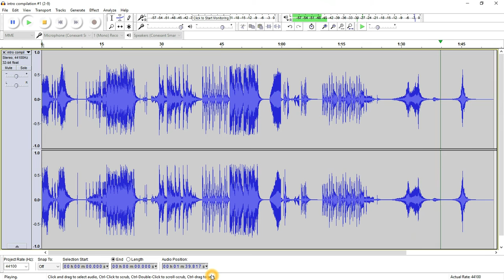INTRO COMPILATION - AUDIO EFFECTS FOR VLOGS AND YOUTUBE BRANDING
Hi. I have a passion for making music, creating sound effects and intros. I do this as a hobby and for fun.
I'm new to this and I will share my progress with you, you will be able to hear all my audio productions, see how they are created and I would like to hear your honest feedback.
I repeat, I do this for free, for fun and as a hobby.
They are produced in FLStudio 12.
Free custom made audio intros and custom made music available.